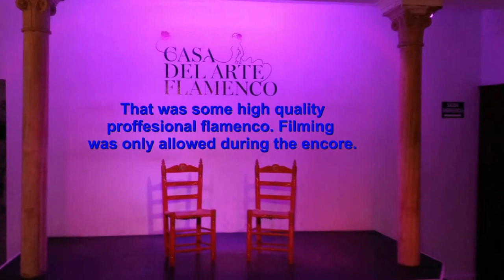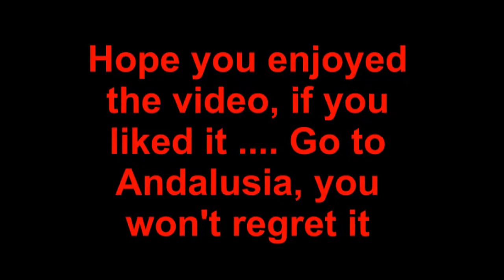Andalusia- ( The whole video) pics and videoclips from a journey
I uploaded this earlier but the video was 1,6 Gb which is so much that YouTube cut it down to 3 minutes. This is the original 11:45 minutes.
Lots of Flamenco and nice views from Sevilla and Granada.